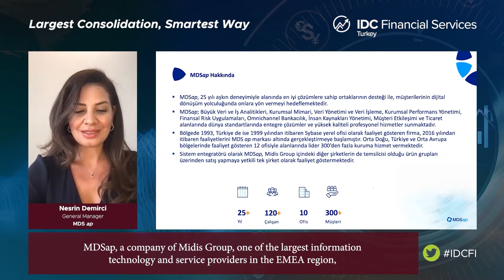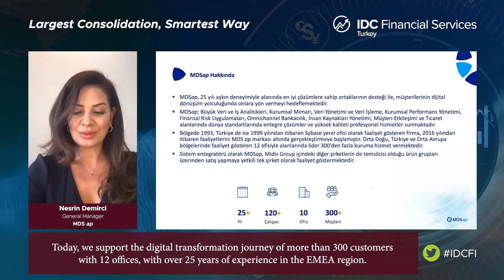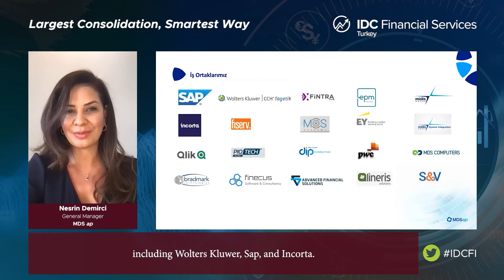IDC Financial Services Summit - Biggest Consolidation, Smartest Way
MDS ap presented successful CCH® Tagetik project for Turkey Wealth Fund at IDC Financial Services Summit
Nesrin Demirci, GM of MDS ap Turkey, recently presented with colleagues about the successful CCH® Tagetik employment for the Turkish Wealth Fund at the IDC Financial Services Summit, held virtually on June 3, 2021. MDS ap and Wolters Kluwer were Platinum Sponsors of the summit.
Further details of the CCH® Tagetik project, carried out  in partnership with Fintra, were explained by MDS ap Pre-Sales manager Ozan Azbazdar, and also by Baturhan Butur, the VP of the Financial Consolidation and Control department of the Turkey Wealth Fund. The Fund team worked hard to ensure the success of the project alongside the MDS ap and Fintra teams. The CCH® Tagetik solution from MDS ap partners Wolters Kluwer was the core product chosen to meet the needs of the Fund.
Ozan Azbazdar from MDS ap explained more: “Wolters Kluwer’s CCH® Tagetik solution has nearly 1500 customers worldwide. In addition to consolidation, budget planning and forecasting, cash flow planning, financial modeling and reporting, which are under the umbrella of Corporate Performance Management, CCH® Tagetik also has ready solutions for IFRS9, IFRS16, IFRS17, and Solvency within the scope of regulation reporting. Wolters Kluwer/CCH® Tagetik has very important customers in Turkey including holdings, banks, and the private sector.”
The Wealth Fund itself is a relatively complex consolidation proposition, as Mr. Baturhan Butur from the Turkey Wealth Fund explained.
“The Turkey Wealth Fund was established in August 2016 under Law No. 6741 to contribute to Turkey's development and economic stability by managing public assets more effectively and efficiently. We consolidate 17 large companies and banks in five different sectors. Each one is a holding company in its own right. The 17 companies also include companies established by us, private sector companies, and banks. In all, we consolidate 112 companies through full consolidation and about 60 companies via an equity method. It is the largest consolidation in Turkey, both qualitatively and quantitatively.”
Mr Butur also explained that the regulatory environment for the Wealth Fund was complex and appropriately strict. Subject to independent audit, and overseen by one of the Big Four, the activity is scrutinised by a budget commission after the government agency oversees it. “So there are a lot of regulators and control mechanisms. Therefore, the Wealth Fund needed a tool that could support robust, transparent, and accountable reporting.”
Mr. Butur also explained that the Fund wanted an on-premise solution, rather than a cloud-based product, and they wanted to get on with financial management, their forte, rather than maintaining a code-based system in-house.
According to Nesrin’s introductory presentation, in the implementation of the Turkey Wealth Fund CCH® Tagetik consolidation, MDS ap aimed to give the Fund what they wanted, with IFRS financials and footnotes received entirely through the application.
After these agreements, all subsidaries load their data packages into the application in a controlled manner in the IFRS format, and the consolidated IFRS report is obtained via CCH® Tagetik. Inter-company eliminations and minority interest calculations are also performed automatically by CCH® Tagetik. At the end of all these operations, the consolidated IFRS report is ultimately disclosed by CCH® Tagetik Collaborative Office in Word format.
Now deployed and working with just three people overseeing daily operations, the project has led to immediate data and workflow benefits, as Mr. Butur from the Wealth Fund explains: “It made significant contributions to the processes of agreement, allowing portfolio companies to simultaneously see their balances with each other. Previously, we were managing this process on Excel.”
“All the companies had to have sent us their mutual balances to be able to see the difference. That could be a big problem, data immigration is also a challenging step in the process of transformation. We have now transferred data from all the years we've been in. So, we ended up creating a good database, and also had the opportunity to test structures of consolidation for the past year. We also defined certain levels of controls to ensure that unchecked data was never uploaded to the TWF.”
At the end of the case study presentation at the IDC Summit, Mr. Butur thanked the MDS ap team in this way: “In fact, we know that the first key to a challenging implementation process is a good team and taking action to ensure that company needs are accurately identified and any scenarios that may occur can be considered in different discussions. Therefore, it has been a very efficient project for us in terms of tool, consultant, and team.”
Editor: Jon Pratty, Midis Group Content Team